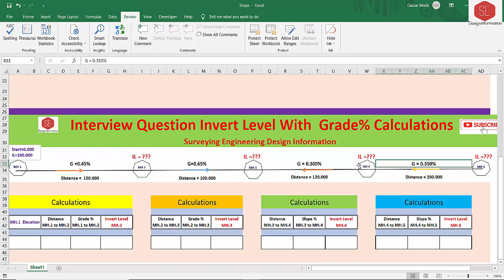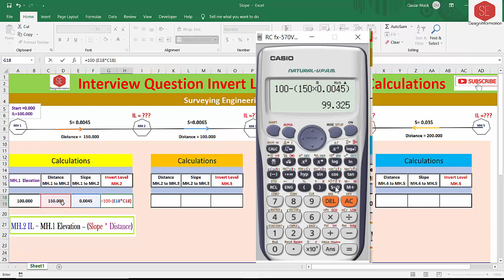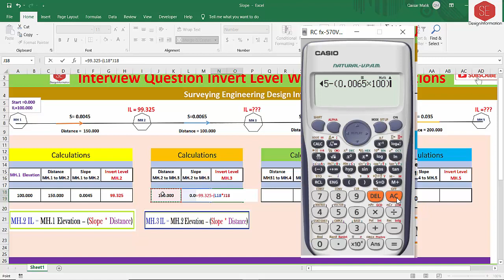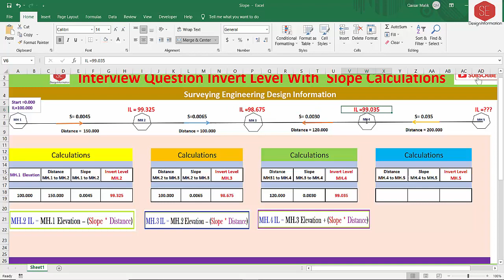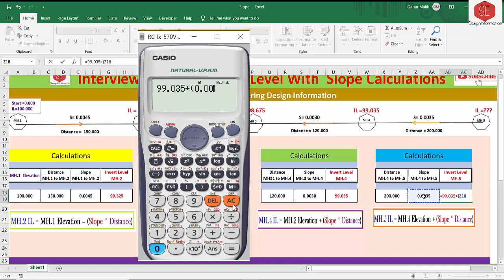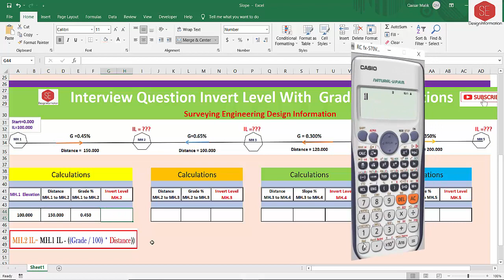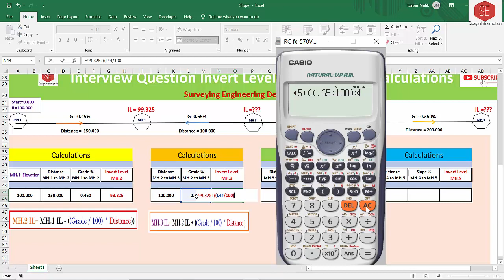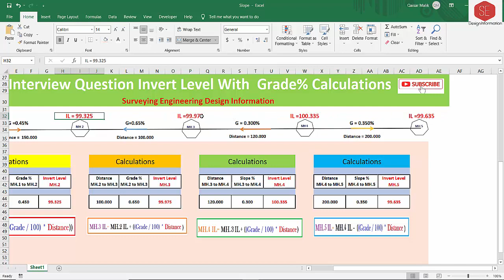Invert Levels Calculations With Slopes and Grades. |Interview Question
This Video about Sewerage Line Invert Levels Calculation. Complete Calculation With Slope & Grade in Excel Formulates & calculation Method.